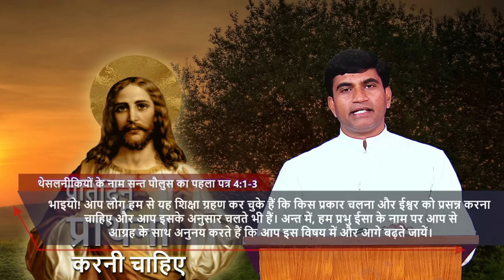प्रतिदिन प्रार्थना करनी चाहिए || 8 MAY 2024 || B4JESUS WORSHIP MINISTRIES